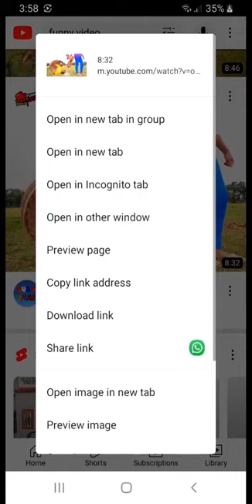Youtuber keyboard | Android Social Media Hashtags Tags Keyboard